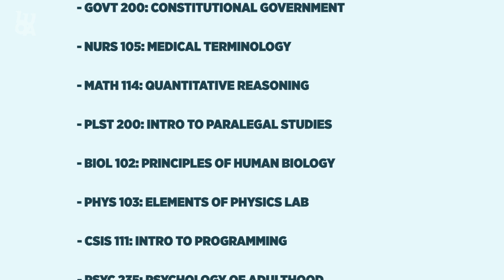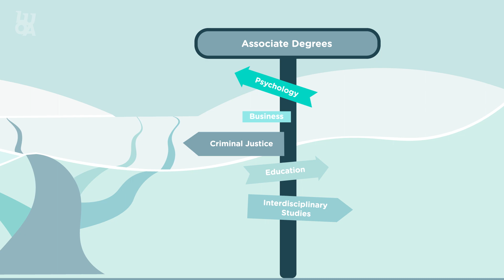LUOA | Dual Enrollment Program